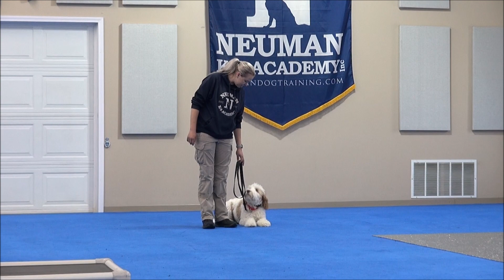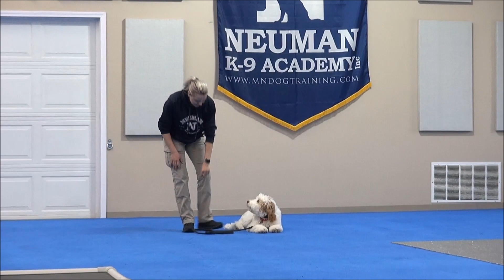Margot (Aussie Doodle x Swiss Doodle Mix) Puppy Camp Dog Training Video Demonstration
Margot (Aussie Doodle x Swiss Doodle Mix) graduated from the Neuman K-9 Academy. During this course dogs learn name-recognition, sit, down, stay, place command, drop-it, walking on-leash without pulling, not jumping on the handler, getting in or out of a vehicle on command, waiting at doors, going into a kennel on command, and socialization with other friendly dogs.